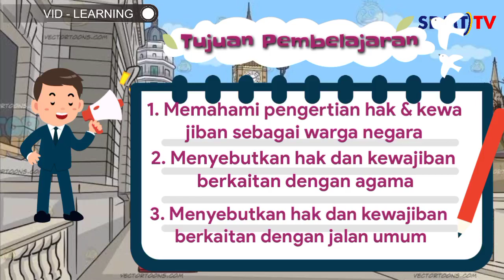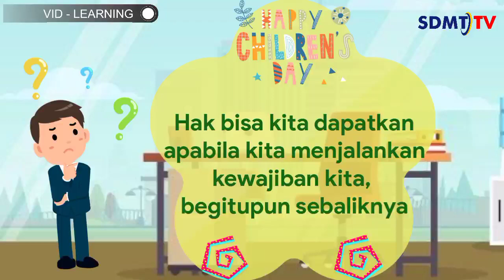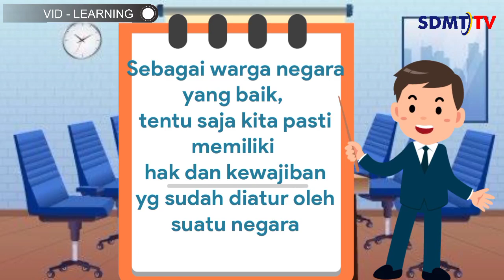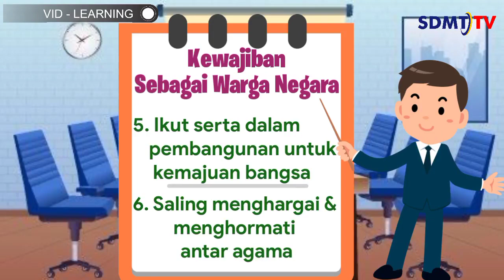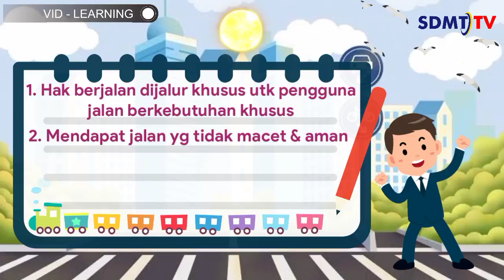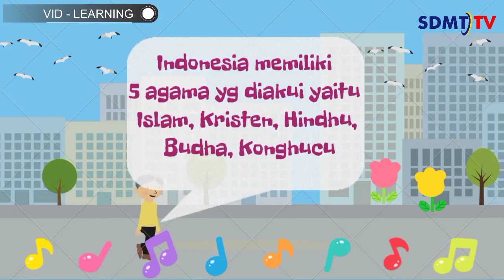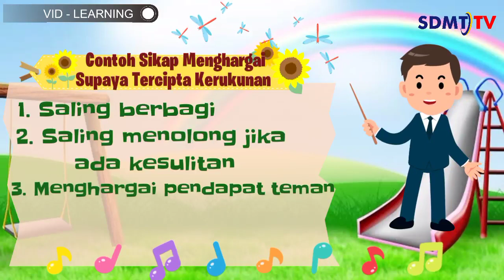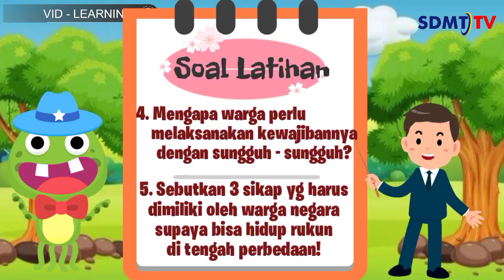Kewajiban dan Hak Ku Sebagai Warga Negara | PKN SD